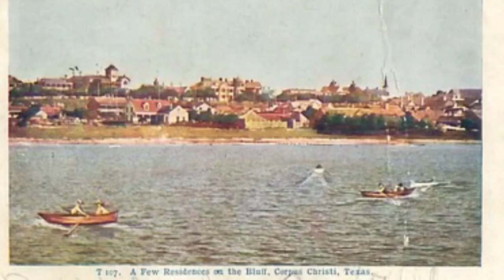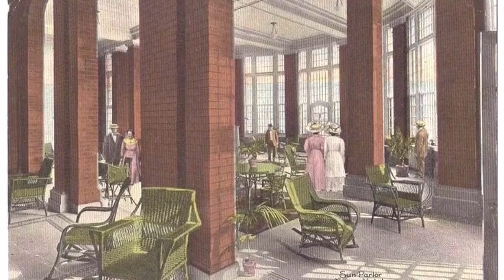Corpus Christi Texas: 1900s-1919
A slightly unconventional video to the series for an unconventional time in Corpus Christi history. The point of the music and image quality is to convey a feeling of authenticity to the viewer to bring you to the era. I do not own these photos.